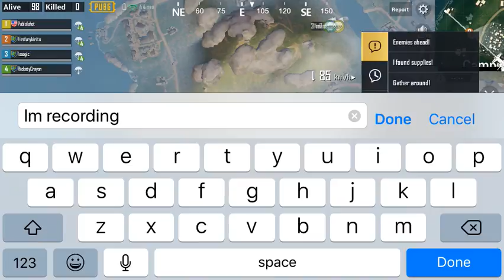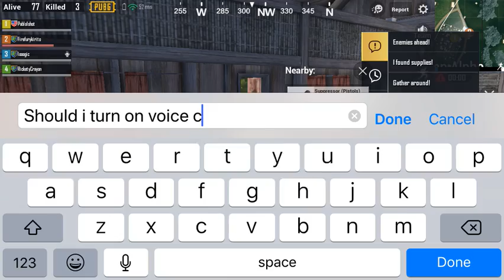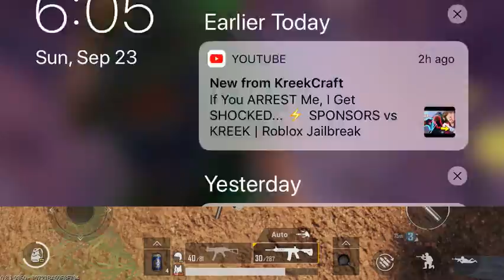pubg squad win